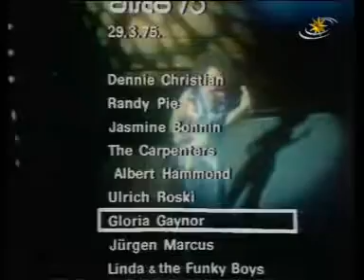Gloria Gaynor - Never Can Say Goodbye 1974